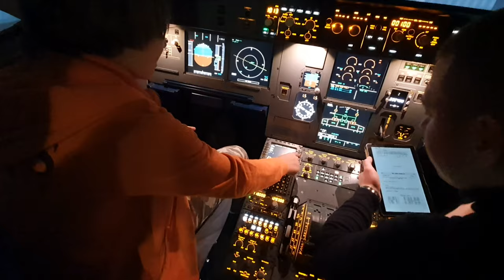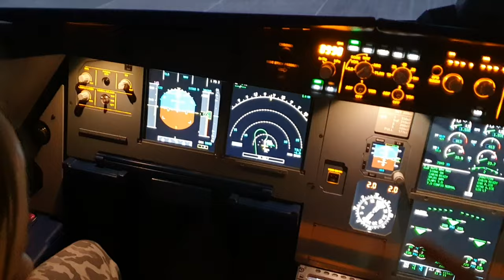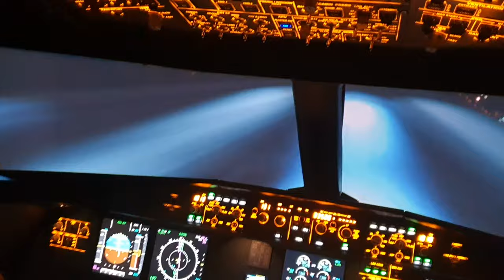Sim Dream авиационные тренажеры.Тренажер самолета Airbus A320. Домодедово (UUDD) - Пулково (ULLI).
ТРЕНАЖЕР САМОЛЕТА ЭЙРБАС А320
​Популярный во всем мире пассажирский лайнер, давно полюбившийся и пилотам, и пассажирам за надежность и комфорт.
ООО "Авиационные Тренажерные Системы"
 Авиатренажерный центр "Sim Dream авиационные тренажеры"
Москва, Волоколамское шоссе, д.79, корп. 1
станция метро "Тушинская"